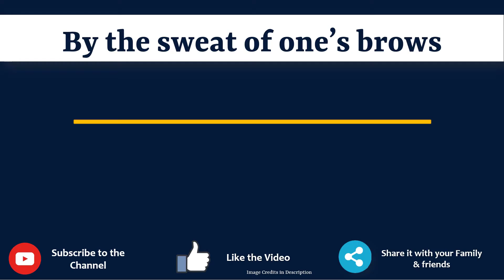By the sweat of one’s brows Meaning in Gujarati | By the sweat of one’s brows નો અર્થ શું છે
આ વિડિયો માં તમે By the sweat of one’s brows નો Gujarati માં અર્થ સમજશો અને એની સાથે By the sweat of one’s brows નું pronunciation પણ શિખશો. એટ્લે કે તમે By the sweat of one’s brows ના meaning ની સાથે સાથે એ પણ શિખશો કે By the sweat of one’s brows ને કેવી રીતે બોલાય, By the sweat of one’s brows ને બોલવાની સાચી રીત કઈ છે.

તો બસ એક મિનટ માં શીખો By the sweat of one’s brows શબ્દ ને.

Lets learn Gujarati Meaning of By the sweat of one’s brows in detail

By the sweat of one’s brows ને examples થી સમજીએ

By the sweat of one’s browsinGujarati